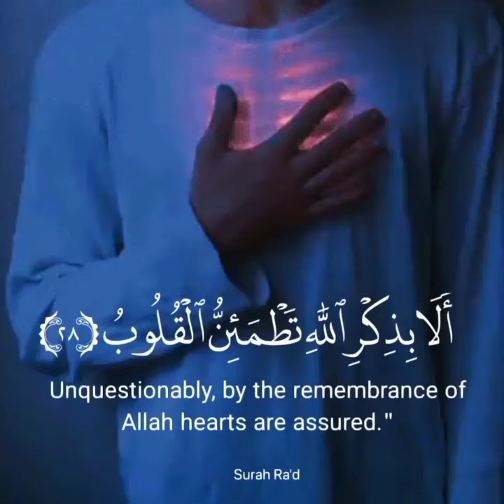Heart touching Quran Reaction